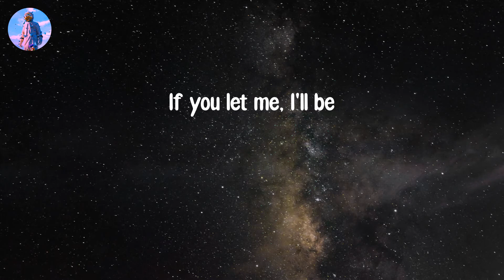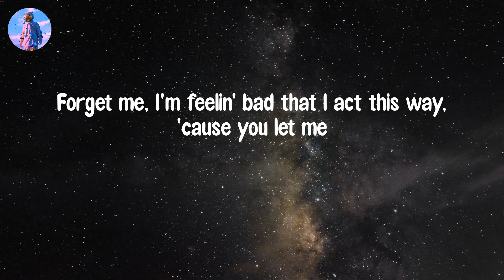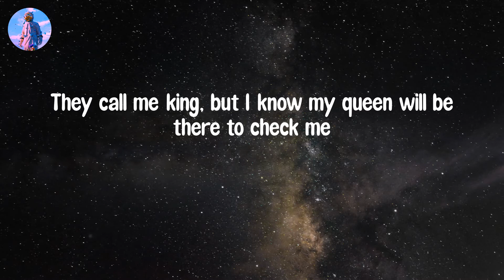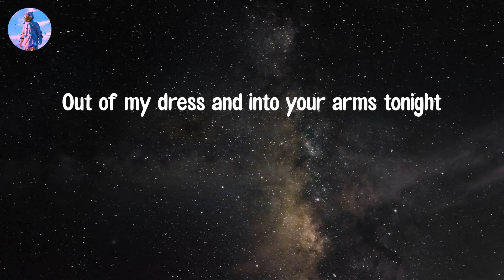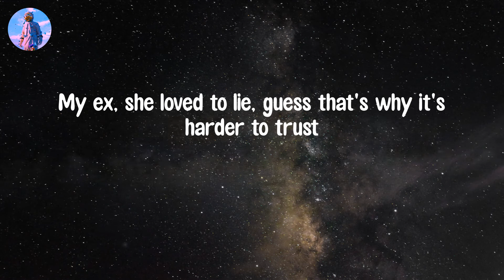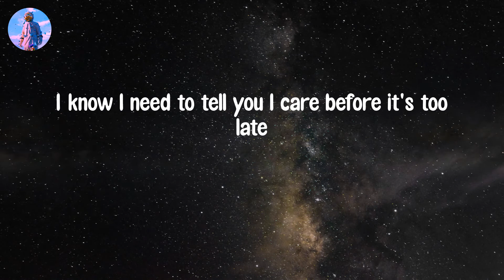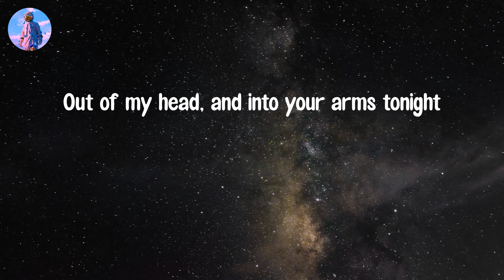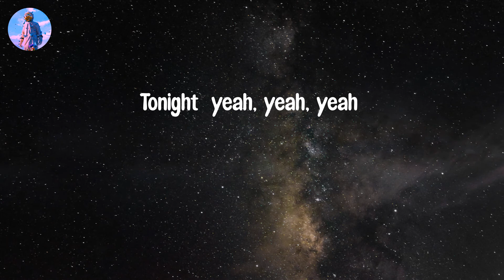𝙄𝙣𝙩𝙤 𝙔𝙤𝙪𝙧 𝘼𝙧𝙢𝙨 - 𝙒𝙞𝙩𝙩 𝙇𝙤𝙬𝙧𝙮 (𝙇𝙮𝙧𝙞𝙘 𝙑𝙞𝙙𝙚𝙤)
Lyric video: Into Your Arms - Witt Lowry

Lyrics Into Your Arms:
Tonight
Yeah
Tonight
Yeah